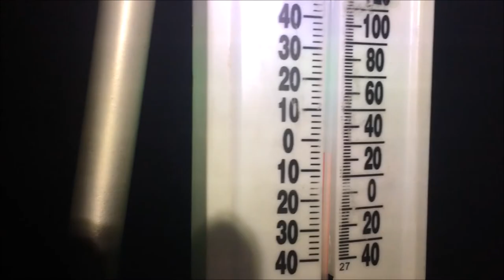Winter Backpacking Lake Michigan with Hammocks in Nordhouse...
Re-cut from footage of last years adventure...

Jon and Drew refill their water then hit the trail again, back to basecamp by Nordhouse Lake in the Manistee National Forest. They spend another night under the stars before packing camp to hike up the beautiful Lake Michigan coastline to another secluded spot behind the dunes. Watch them cook, hike and process firewood then stick around for a short tour of other campsites around little Nordhouse Lake.

Logo: @BIT_Spookery